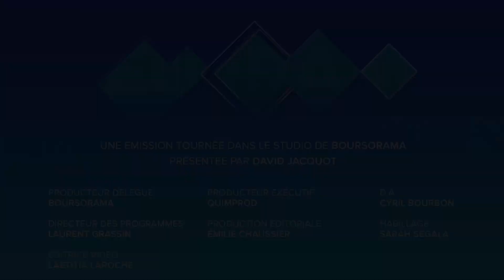Philippe Martinez :"Pourquoi fermer les restaurants où les mesures sanitaires sont respectées ?"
Plans sociaux et licenciements individuels, fermeture des bars et restaurants dans les zones les plus touchées par l'épidémie, aides au secteur, sommet social prévu en octobre : Philippe Martinez, secrétaire général de la CGT, était l'invité de l'émission Ecorama du 30 octobre 2020, présentée par David Jacquot sur Boursorama.com